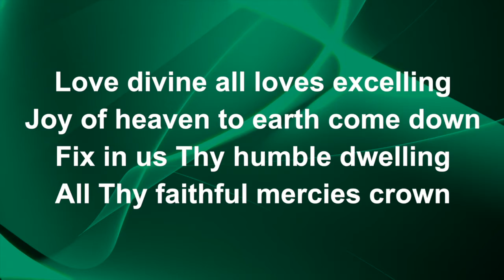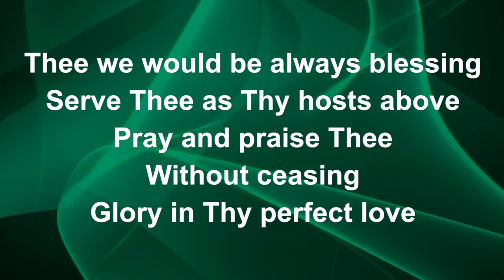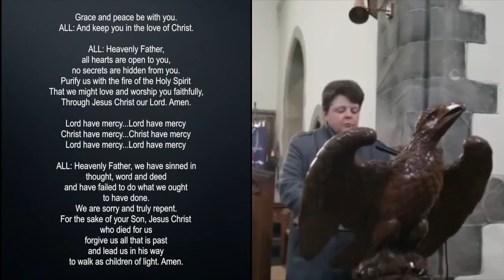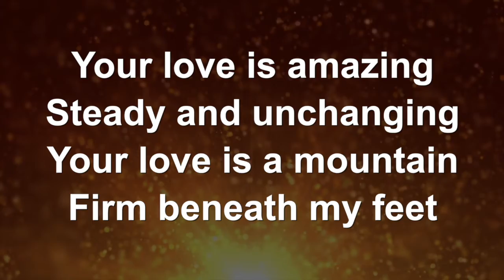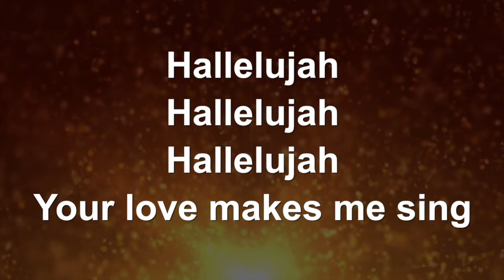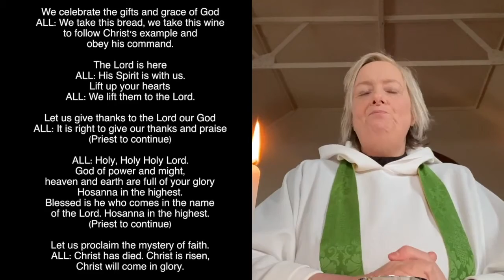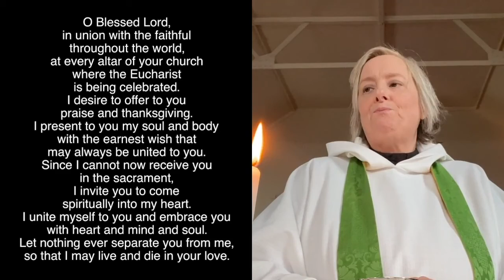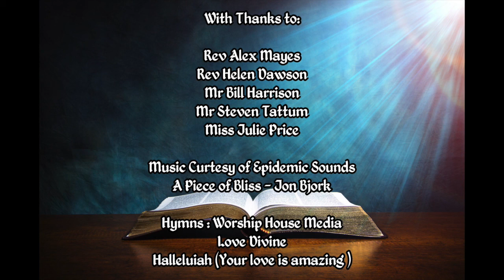Transfiguration Sunday - 14th February 2021 - Spiritual Communion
Liturgy in the video.